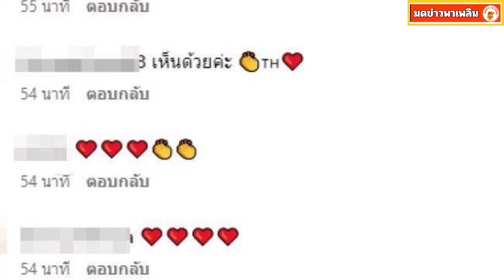ผู้จัดชื่อดัง เคลื่อนไหวแล้ว! ประกาศจุดยืนชัดเจนเรื่อง ม.112